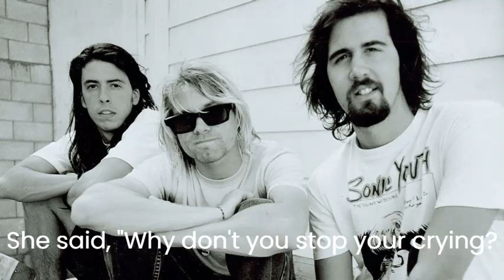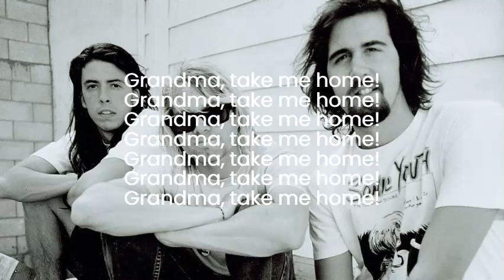Nirvana - Sliver (Lyrics)